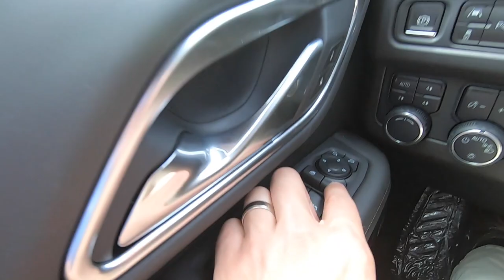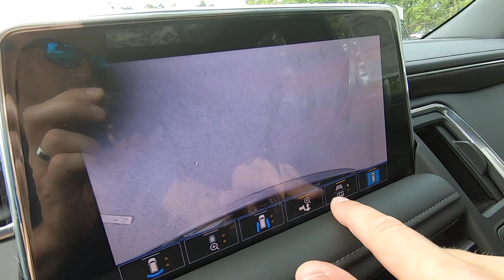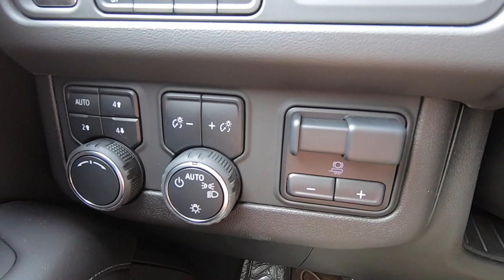2021 Chevrolet Tahoe LT Signature Package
The 2021 Chevrolet Tahoe Signature Package will be one of our most popular. It has the nice wheels, the huge sunroof, the heated wheel, among many other great features. This video goes over those options. If you are looking into the 2021 Tahoe make sure to see the rest of my videos. I try to keep them short and to the point just giving you the information you may need.  If you want to see videos about "Dealership Life" check out that playlist which has a whole bunch of vlog style videos of what it is like to work at a dealership.